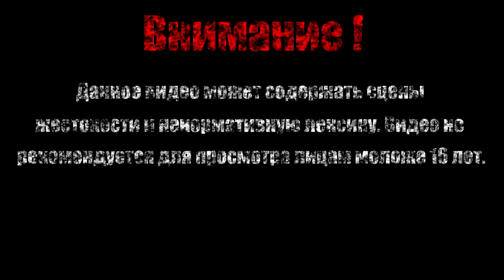ВТОРАЯ ВСТРЕЧА С ХОРНЕТ【Hollow Knight】#31